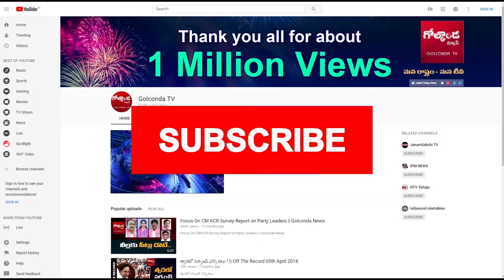మంత్రుల కార్లు ఓవర్‌ స్పీడ్‌.. జరిమానాలు వేసినా తగ్గడం లేదుగా || Golconda TV News